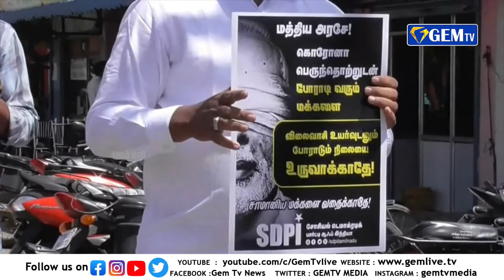திண்டுக்கல்லில் இருசக்கர வாகனத்தை பாடையில் ஏற்றிய பொதுமக்கள் | GEM TV